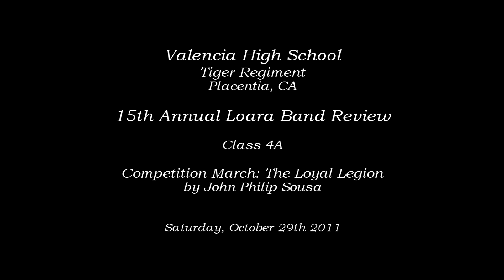Valencia HS - The Loyal Legion - 2011 Loara Band Review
From Placentia, CA
Valencia High School Tiger Regiment performing their march entitled The Loyal Legion by John Philip Sousa at the 15th Annual Loara Band Review on Saturday, October 29th 2011.  The Tiger Regiment is led by Military Drum Major Romario Pineda.

Scores Class 4A
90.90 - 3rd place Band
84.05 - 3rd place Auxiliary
68.00 - Military Drum Major - Romario Pineda *5 pt. penaly*